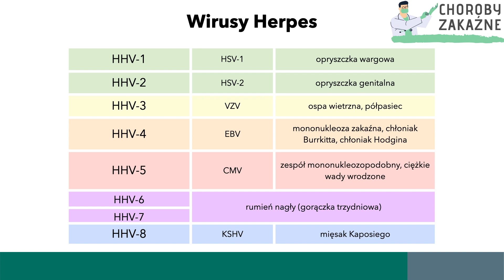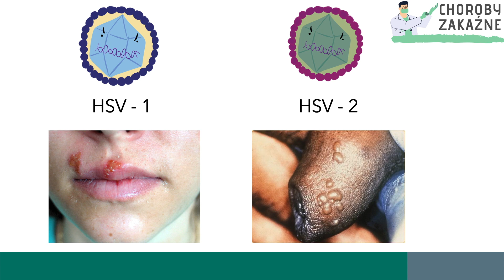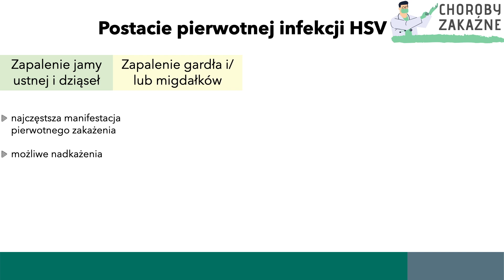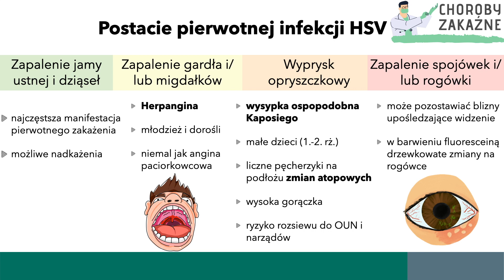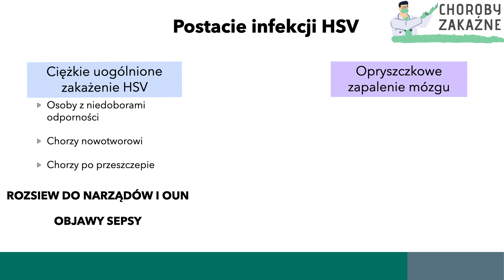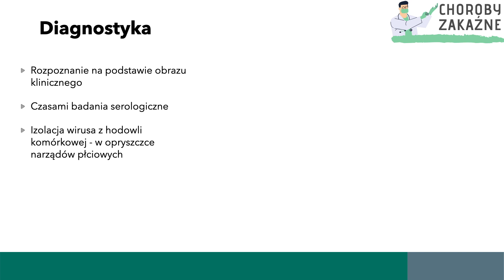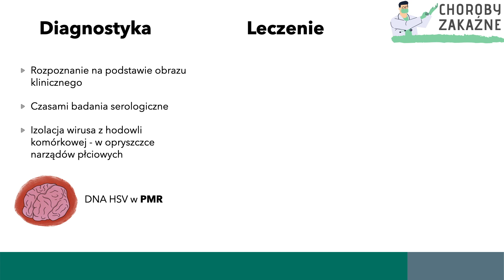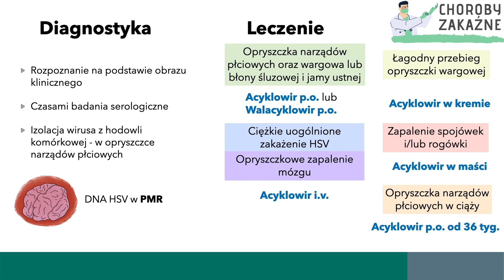Choroby zakaźne: Wirus opryszczki zwykłej - HSV 1 i HSV 2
W dzisiejszym odcinku opowiem o wirusie opryszczki zwykłej - czyli wirusie HSV.

POPRAWKA:
3:25 - Zapalenie gardła wywołane przez wirusa Herpres to nie "HERPANGINA". Herpangina to zapalenie gardła z obecnością bolesnych pęcherzy w jamie ustnej wywołane przez wirusa Coxackie głównie typu A.

LICENCJE:
W filmie wykorzystano następujący materiał:
Zdjęcie źródłowe zostało niezmienione.